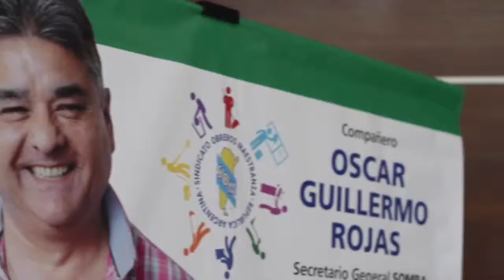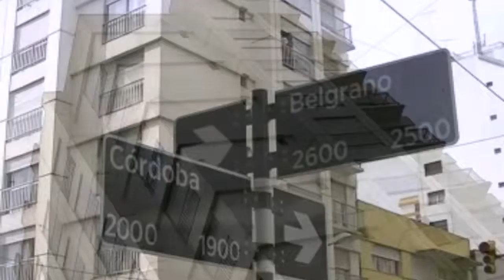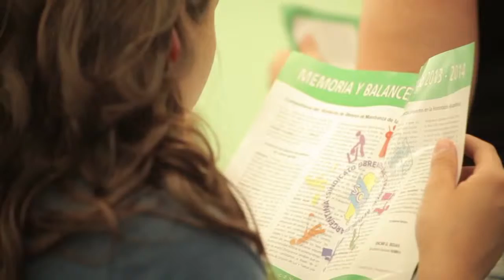SPOT ROJAS v6